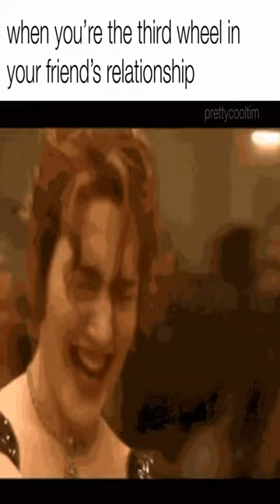just the three of us - Dankest memes and comments Thursday May 4th!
just the three of us - Dankest memes and comments Thursday May 4th! meme,reddit,thank you memes